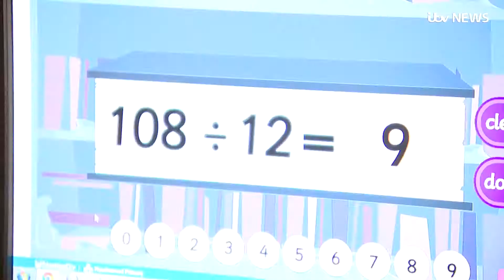School exclusion challenge facing London ITV News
School exclusion challenge facing London: The Difference founder Kiran Gill, at Hawkswood Primary PRU on ITV News London, Friday 18th January